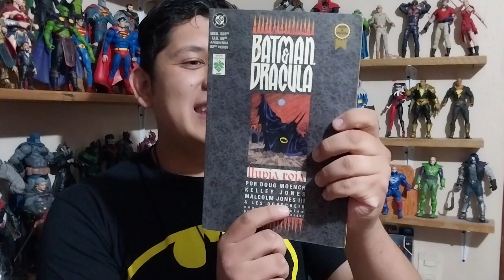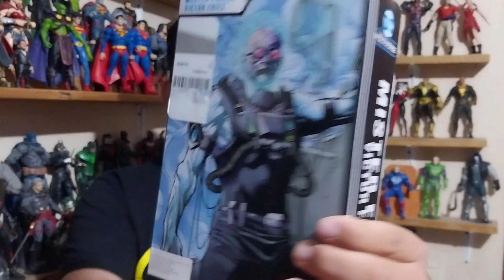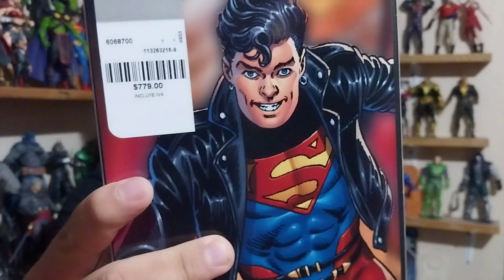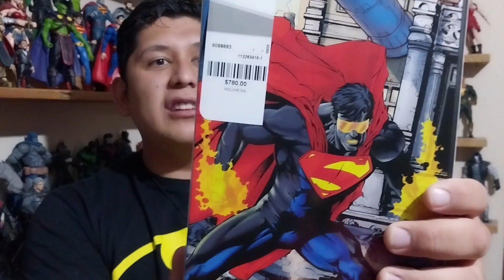Me Gasto el Dinero del Mes en Juguetes | Cacería Express de DC Multiverse | Otero Collector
¡Hola, amigos! En este video, nos embarcamos en una emocionante cacería de juguetes de DC Multiverse, explorando tiendas de segunda mano, mercados de pulgas y tiendas especializadas en busca de esos tesoros que todos amamos. Desde figuras clásicas hasta juguetes retro, ¡prepárense para revivir la nostalgia!

Momentos destacados de nuestra búsqueda
Reacciones al descubrir piezas únicas
Consejos sobre dónde encontrar juguetes raros
Datos curiosos sobre algunos de los hallazgos
Si te encanta el coleccionismo y la emoción de encontrar juguetes únicos, ¡este video es para ti!

📦 ¡Únete a nosotros en esta divertida cacería de juguetes!